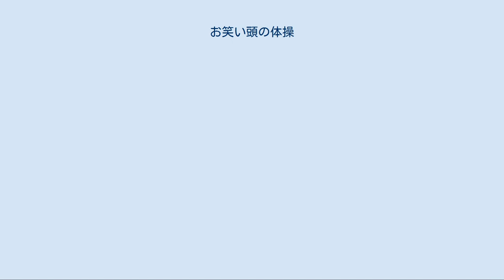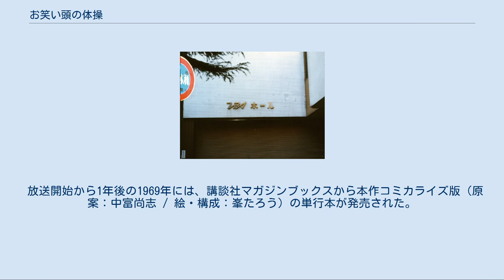お笑い頭の体操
『お笑い頭の体操』（おわらいあたまのたいそう）は、1968年2月3日から1975年12月27日までTBS系列局ほかで放送されていたTBS製作の大喜利番組である。
ロート製薬の一社提供。
全414回。
 毎回「創造力テスト」や「定義付けテスト」などのさまざまな「テスト」に解答者たちが挑戦するという内容。
オープニングでは、解答者たちが穴の開いたパネルから顔を出し、各回のテーマに沿う小咄または司会の大橋巨泉との掛け合いをする「オープニングテスト」が行われていた。
「名解答者」とされたメンバーにはテスト終了時に「ビッツラプレゼント」というご褒美が贈られ、月の家円鏡（後の8代目橘家圓蔵）がそれをお題にしたなぞかけを毎週披露していた。
 当初はTBS旧局舎内のスタジオで公開収録を行っていたが、後期には赤坂メディアビル内のTBSホールでの公開収録になった。
スタジオセットや例題のイラストには、『ほのぼの君』で知られる佃公彦の作品が使われていた。
番組タイトルは、当時話題となっていた多湖輝のベストセラー『頭の体操』からの借用。
 1998年12月30日に同系列局で放送された『テレビのちから』の「とっておき映像永久保存版 20世紀名番組ベスト200」によれば、最高視聴率は1971年4月3日放送分の30.9%と高い人気を誇っていたが、1975年ごろには陰りが見えはじめ、ロート製薬や電通サイドからてこ入れの話が出始めたころに巨泉が「てこ入れなら俺は辞める」「新番組を作ろう。新番組ならやる」と宣言したために番組は終了することになった。
そして巨泉自身が企画して誕生した後番組が『クイズダービー』である。
なお、巨泉は番組終了の理由として「番組には寿命が来ており、てこ入れを行ったとしても2 - 3年で打ち切られる。視聴率が取れるうちに、新番組をやるつもりだった」と後年回想している。
 系列は放送当時のもの。
 近畿広域圏（以下、近畿地区）では、ほとんどの期間においては朝日放送で放送し、当時朝日放送は土曜19:30枠で自社製作ドラマ『部長刑事』を放送していたため、同局では火曜 19:30 - 20:00 （TBSなどでは『進め!ドリフターズ』などが放送されていた時間帯、因みに朝日放送ではTBSの火曜19:30枠で放送されていたレギュラー番組はネットチェンジが実施するまで土曜18:00枠に4日遅れで放送されていた）に3日遅れでロート製薬の一社提供によるスポンサードネットで放送されていた。
当時同系列局の火曜19:30枠にはトクホン（当時鈴木日本堂）がネットワークスポンサーに付いていたが、基幹局の自主制作番組・遅れネット番組のローカル編成や民放が2 - 3局しかない県の他系列番組ネットなどへの配慮により、同枠放送番組を時差ネットとすることでローカルセールス枠とすることが可能な、マストバイの対象から外された時間帯であった。
 その後、朝日放送と1975年3月までNETテレビ系列だった毎日放送がネットチェンジ（いわゆる腸捻転の解消）したのに伴い、近畿地区では同年4月5日から毎日放送で放送されるようになり、同時にTBSとの同時ネットへ移行した。
これによって放送曜日が全ネット局一律になったため、番組冒頭の巨泉の挨拶に「土曜日が来ました」と曜日が入るようになった（ネットチェンジ前までは、曜日を言わない「巨泉のお笑い頭の体操の時間がやって参りました」で始まっていた）。
 なお、朝日放送はネットチェンジの際に、TBSにおける1975年3月22日放送分（朝日放送では同年3月25日に放送）をもってネットを打ち切ったため、同年3月29日放送分は近畿地区では未放送となった。
また、因みに朝日放送は、ロート製薬一社提供番組に関しては、NETテレビ系列に移行して直後に放送されたNETテレビ製作の『お笑い他流試合』については木曜19:30枠にて同時ネットで放送された。
 放送開始から1年後の1969年には、講談社マガジンブックスから本作コミカライズ版（原案：中富尚志 / 絵・構成：峯たろう）の単行本が発売された。
全1巻。